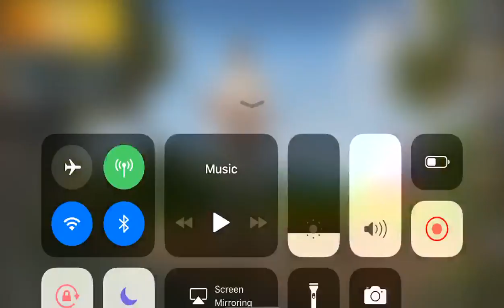Playing PUBG Solos (PUBG Mobile)